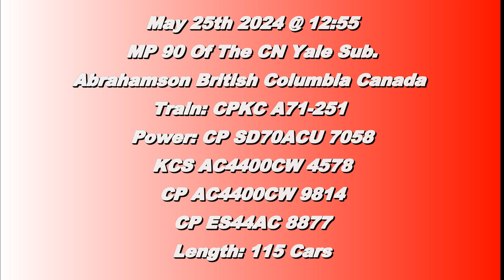Aroud The Curve! 4 Unit CPKC A71 (Intermodal) @ Abrahamson BC Canada 25MAY24 CP SD70ACU 7058 Leading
CP SD70ACU 7058, KCS AC4400CW 4578, CP AC4400CW 9814 and CP ES44AC 8877 Lead a 115 Car Local Intermodal West